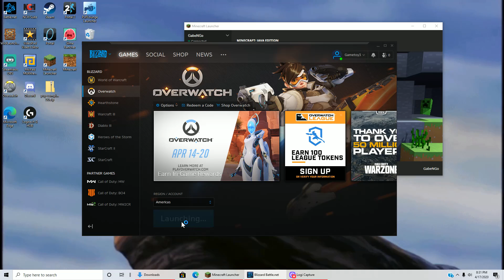over my watch UNBOXING crates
My watch is over so plz lik and sib thx